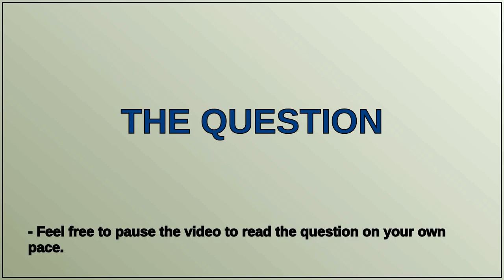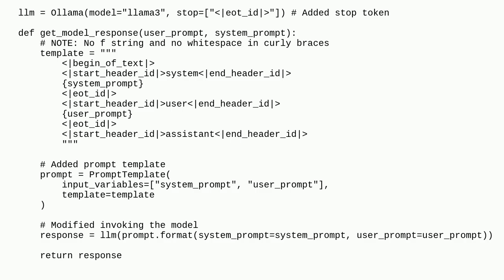Langchain, Ollama, and Llama 3 prompt and response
A special thanks goes out to the community

  langchain python ollama llama